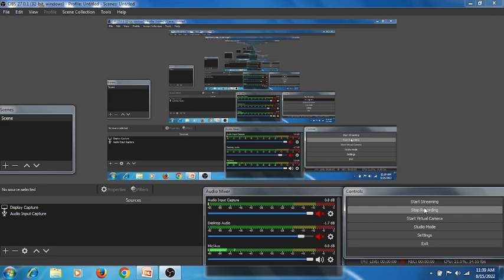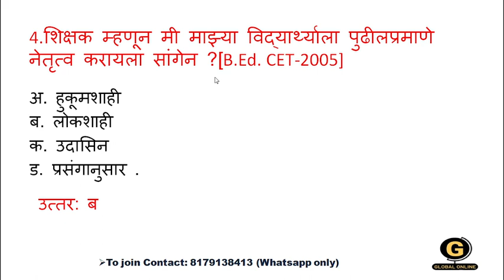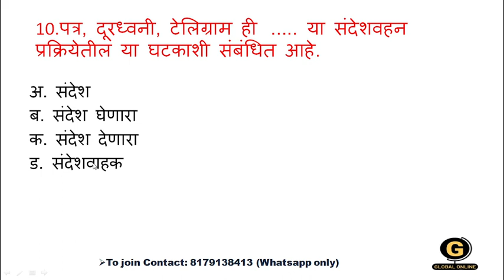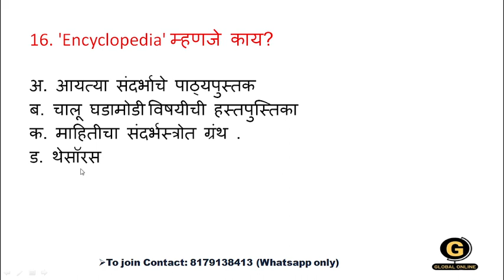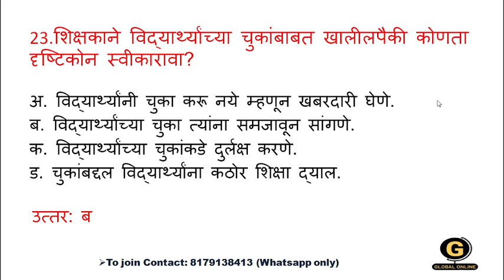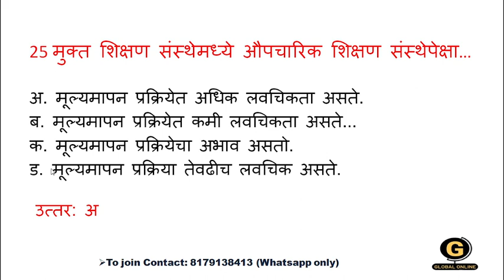UPCOMING MAH. B.Ed CET ENTRANCE EXAM 2022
The course is for the student who are going to appear for upcoming B.Ed CET  ENTRANCE EXAM 2022. The video dealse with the most important quastion  in multiple choice for of teaching aptitude